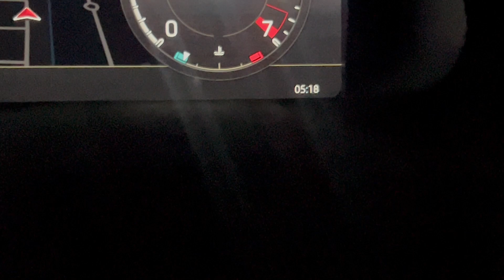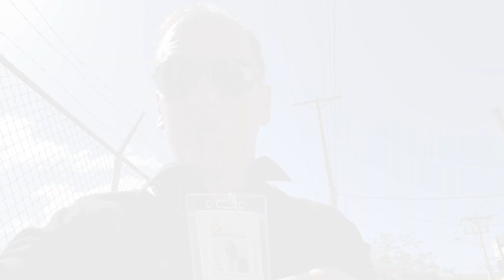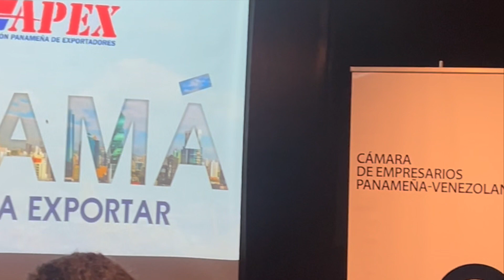Un DÍA EN MI VIDA: Trabajo, Pasión y Superación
¡Bienvenidos a un vistazo exclusivo a un día en mi vida!

En este emocionante video, los llevaré detrás de escena y compartiré cada momento de mi día, desde el trabajo hasta mis momentos de descanso y todo lo demás en medio.

Prepárense para presenciar mi pasión por lo que hago, mi dedicación al crecimiento personal y profesional, y cómo enfrento los desafíos con determinación y una sonrisa en el rostro.

¡Ven conmigo en esta aventura de trabajo y autodescubrimiento!

¡No somos personas de excusas...!